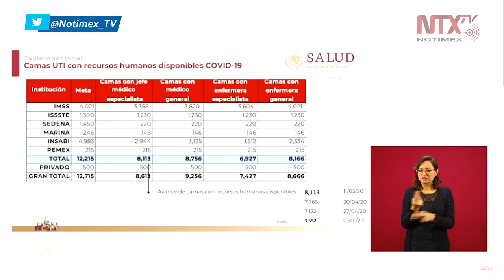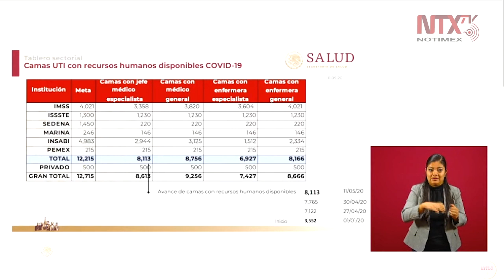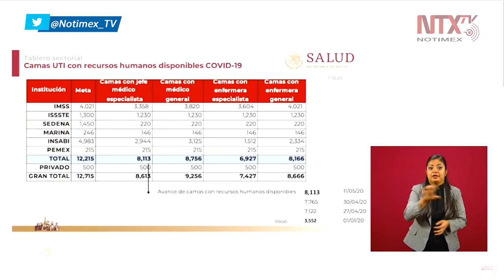Disponibles 8 mil camas de terapia intensiva para atender a pacientes con COVID-19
Jorge Alcocer Varela, titular de la Secretaría de Salud, destacó que, a la fecha, México cuenta con 8,113 camas de terapia intensiva con recursos humanos disponibles para atender a pacientes con COVID19.